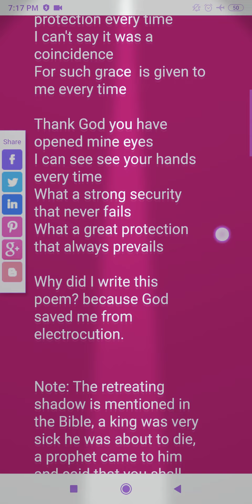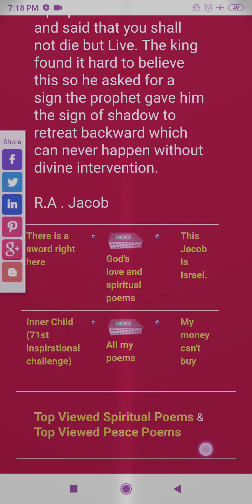He made the shadow retreat (Poem by R A Jacob)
Chapters
0:00 Intro

He made the shadow retreat,
I can see the same in my life
No shadow didst retreat
Yet He added years to my life.

Once again I thank Him
For intervening In my life
Proud of His protection
Proud of his gift called life

Every day is a celebration for me
I have tasted His protection every time
I can't say it was a coincidence
For such grace  is given to me every time

Thank God you have opened my eyes
I can see your hands every time
What a strong security that never fails
What a great protection that always prevails

Why did I write this poem? because God saved me from electrocution.

Note: The retreating shadow is mentioned in the Bible, a king was very sick he was about to die, a prophet came to him and said that he shall not die but Live. The king found it hard to believe this so he asked for a sign the prophet gave him the sign of shadow to retreat backward which can never happen without divine intervention.